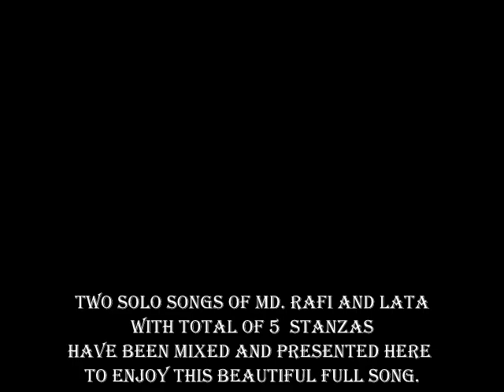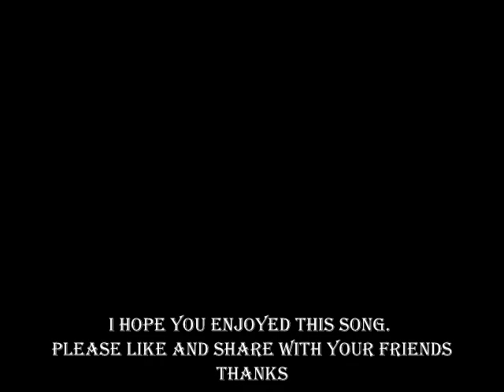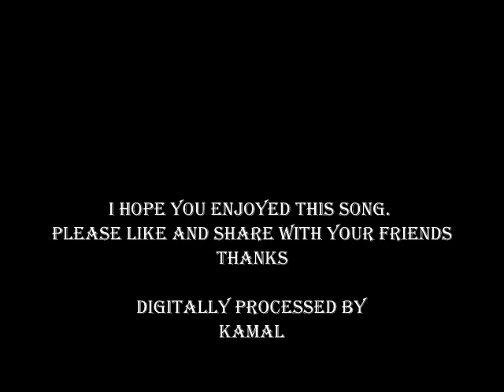Ishara (1964)-Dil beqarar sa hai (Duet Sp Track)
Song-Dil Beqaraar Sa Hai (Duet)
Film - Ishara (1964)
Singers-Md. Rafi, Lata Mangeshkar
Lyrics-Majrooh Sultanpuri
Artists-Joy Mukherjee, Vyjantimala